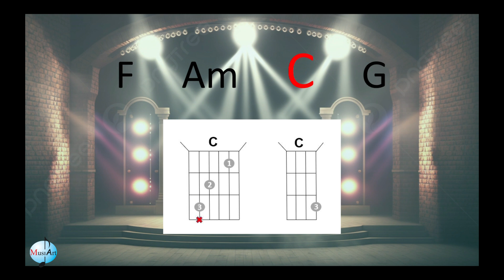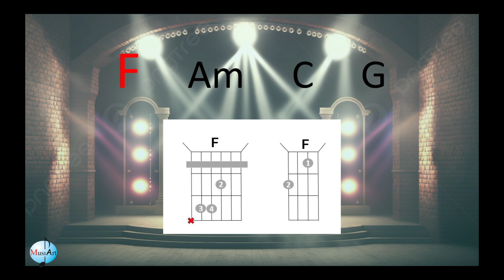No se va (frontera) - Tutorial pisadas Guitarra, ukulele